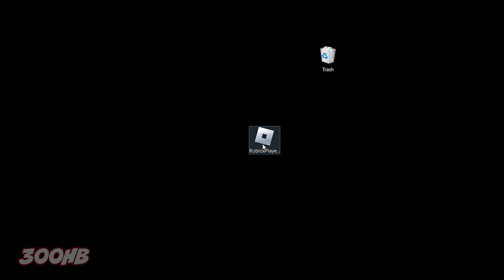ROBLOX Weird Strict GOJO — FUNNY MOMENTS (MEMES) ⛩️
2000 LIKES If you want next part

Weird Strict GOJO it's the Weird Strict type Game!
In this video we will try to survive VS Weird Strict Sensei
This is the best and funniest moments from Roblox Weird Strict Dad

Enjoy and watch this video until to the end or I will launch you at space 💀